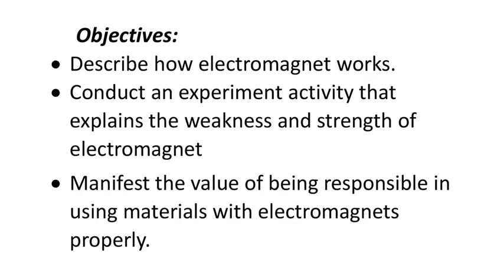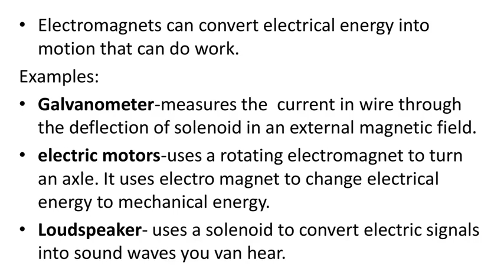Week 6 Electromagnets